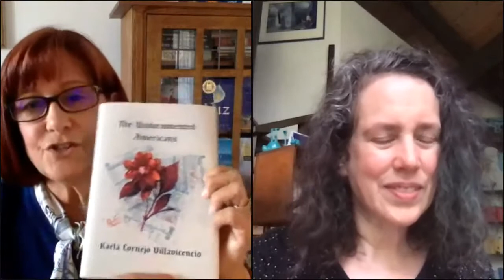Debra Thomas presents "Luz" with Gayle Brandeis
Alma Cruz wishes her willful teenage daughter, Luz, could know the truth about her past, but there are things Luz can never know about the journey Alma took to the US to find her missing father. In 2000--three years after the disappearance of her father, who left Oaxaca to work on farms in California--Alma sets out on a perilous trek north with her sister, Rosa. What happens once she reaches the US is a journey from despair to hope. Timeless in its depiction of the depths of family devotion and the blaze of first love, Luz conveys, with compassion and insight, the plight of those desperate to cross the US border. (She Writes Press)